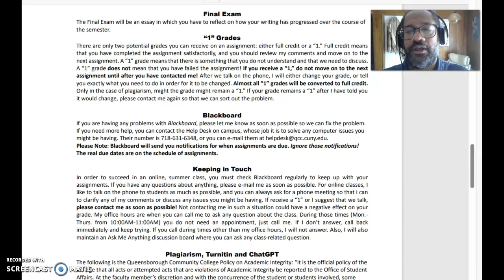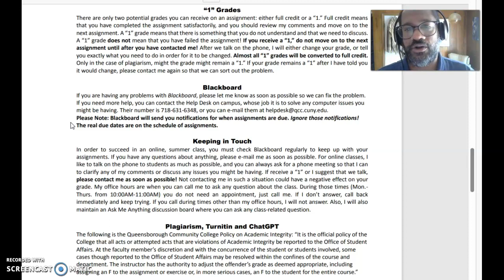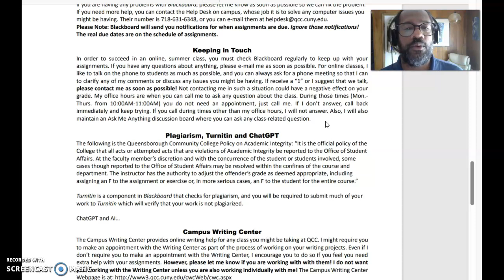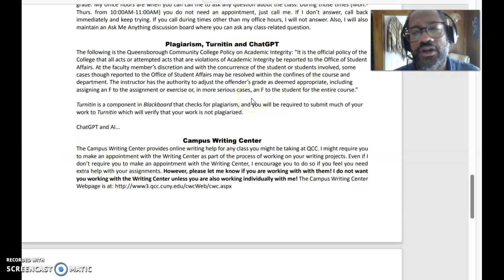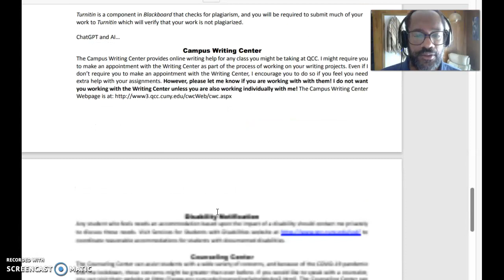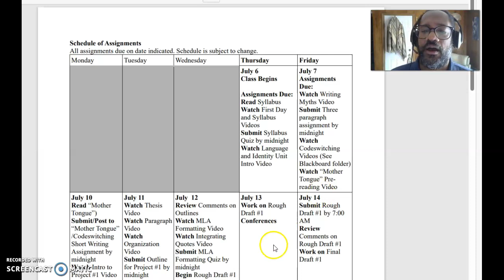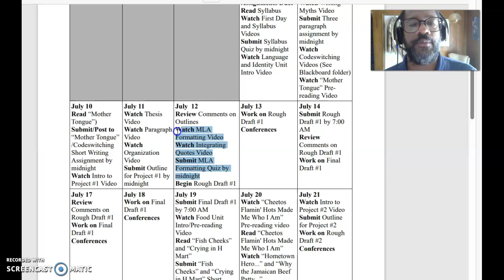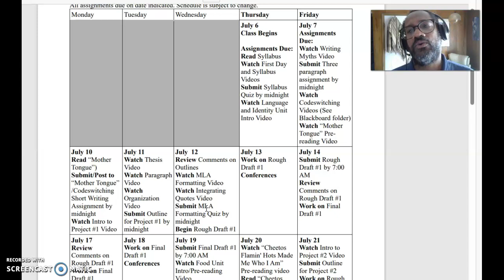First Day and Syllabus Video Part 2